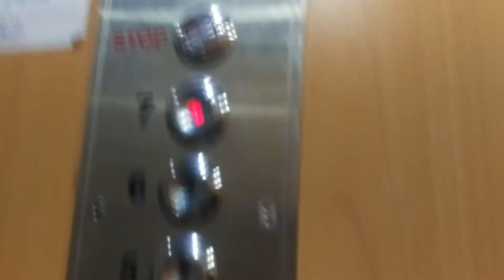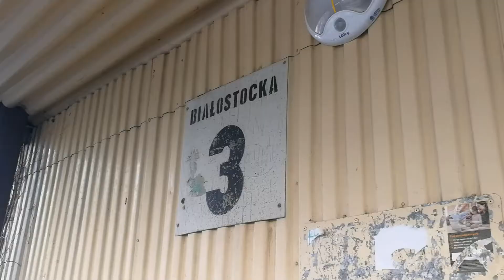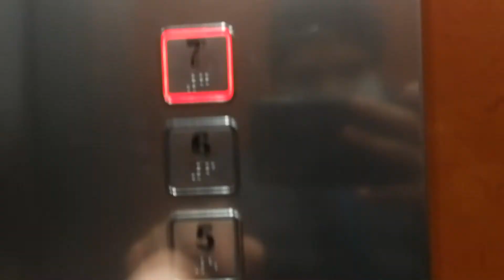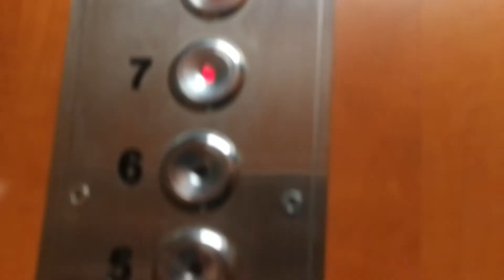3X ZREMB Osiedlowy, Białostocka 1-3-5, Sosnowiec.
Siemka.

Witam Was po dłuższej przerwie. W dzisiejszym odcinku zwiedzimy trzy klatki z ulicy Białostockiej, konktetnie 1, 3 i 5. Znajdują się tutaj osiedlówki z 1982 po modernizacjach, zapraszam.